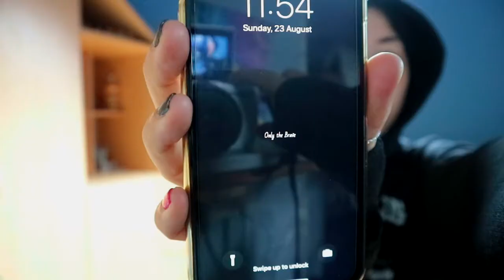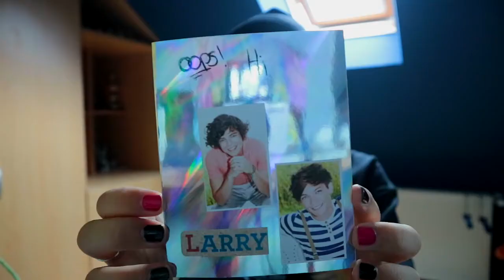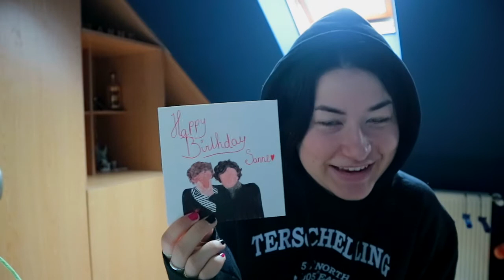19!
Open me 😊

Hello y'all, I am 19.

FREAKING 19!! I turned 19 on August 22nd (that's 8 days ago when you watch this video on the day it comes out)

I already feel old, I'll be turning 20 next year. then comes 30...

Oh dear lord I'm already having a midlife crisis, please help me.

Anyways, I hope y'all enjoyed this terrible, terrible vlog I made for you guys on my birthday. There's a reason why I don't vlog that often..